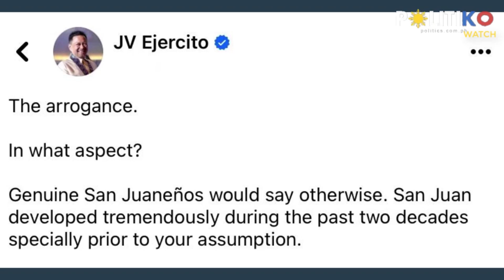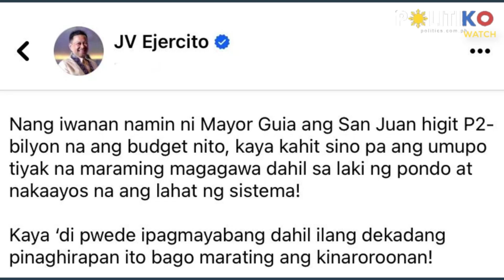Abangan ang resibo! JV Ejercito calls out Francis Zamora for ‘arrogance’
“The arrogance,” Sen. JV Ejercito said following the claim San Juan Mayor Francis Zamora that his 5 years as mayor surpassed what the Ejercito-Estrada family achieved in 50 years.